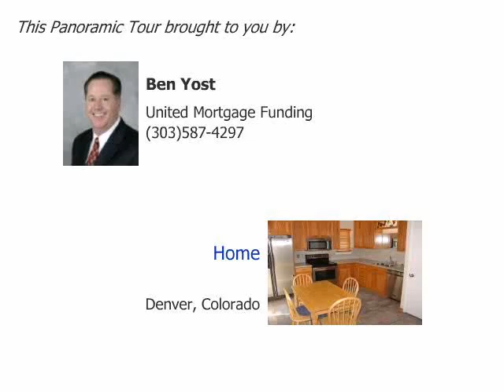For Sale by Owner, Denver, Colorado, Price $146,500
If you are looking for Real Estate in or around Denver, Colorado  do we have a For Sale by Owner listing for you the listing located at 1254 South Yosemite Way #100 in Denver, Colorado  is a beautiful example of For Sale by Owner listing, if you would like too see more of this listing please follow this link,